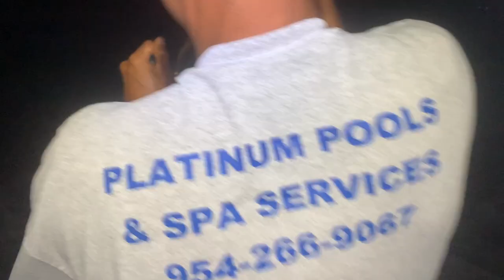LUCKY SAINT PATRICKS DAY FISHING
Our church's mens fishing bible study group met on Pompano Beach for an evening of fellowship, encouragement and possibly some fish. It just happened to be Saint Patricks Day! Well, I'm not a big "luck" guy but on this night, our group was totally blessed with some serious action from the beach!

Join us for an action packed video with snook, jacks, sting rays and sharks.